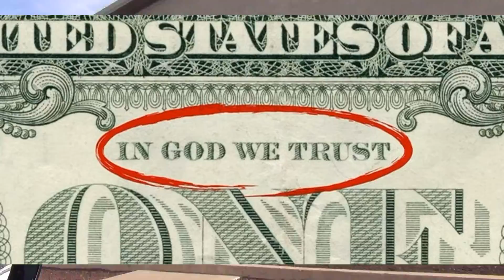ВО ВСЕ ТЯЖКИЕ ПО КАНЬОНАМ | Пэйдж | Каньон Антилопы |Водохранилище Пауэлл | Каньон Подкова | Аризона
Мы продолжаем своё путешествие по США. на этот раз мы посетим Национальную зону отдыха Глен Каньон и его окрестности...